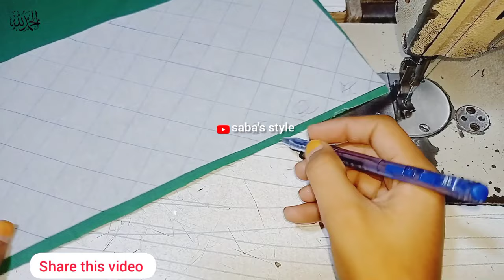How to make stylish trouser design/latest trouser design cutting and stitching/box pant design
How to make stylish trouser design/latest trouser design cutting and stitching/box pant design for girl

Assalam o alikum g

kasey hain ap sab?

Aj ki is video me mein ap ko bohat stylish trouser design cutting and stitching karna sekhuaon gi

More beautiful designs k liay mera channel saba's style visit kary

1) box pant design for girl
2) how to make stylish trouser design
3) latest trouser design cutting and stitching
4) green trouser design cutting and stitching
5) trouser design with organza patch
6) trouser design with organza
7) beautiful trouser design